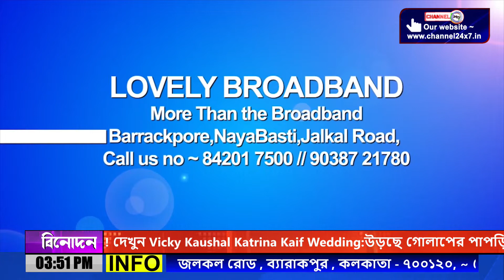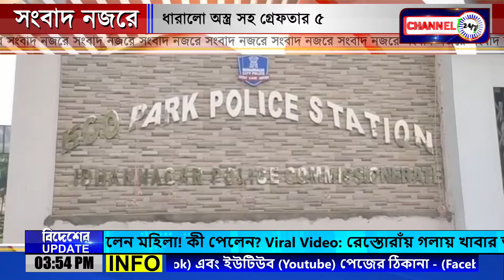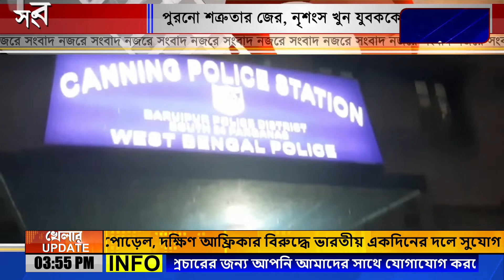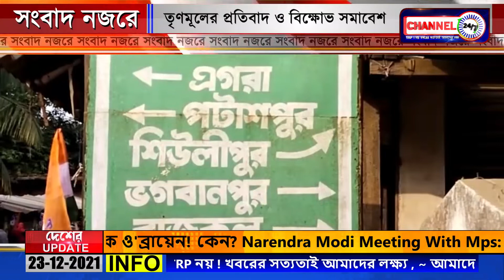SGMENT@ SONGBAD NOZORE 23_DEC_2021